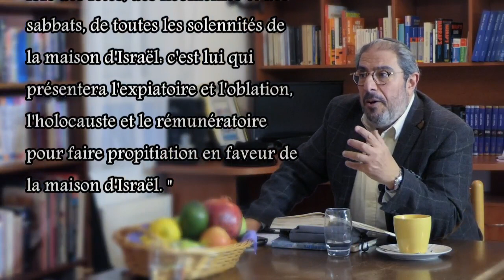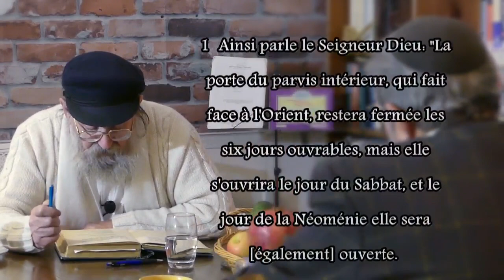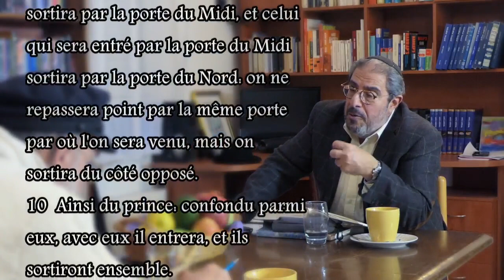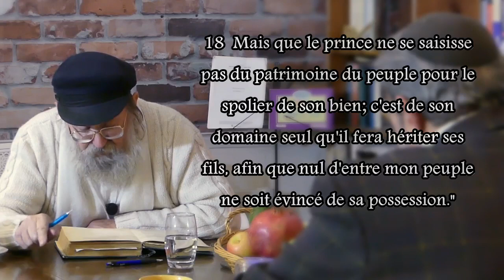HAFTARA AH'ODESH AVEC MICHAEL LAUSTRIAT ET RONY AKRICH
La sélection de Haftarah est tirée de Kings II, 4: 42-5: 19.
Dans la Torah, Parashat Tazria décrit l'affliction biblique connue sous le nom de « tzaraat », usuellement traduite par la lèpre. (Bien que la maladie de la peau dans la Bible soit affligée par Dieu comme punition de certaines transgressions, et diffère de ce que l'on considère aujourd'hui comme la lèpre.)
Au début de la haftarah, un homme apporte au prophète Élisée 20 miches de pain. Le prophète ordonne que les pains soient donnés aux habitants du pays, dont beaucoup souffrent de la pauvreté. Le serviteur d’Elisée protesta, affirmant que cela ne suffirait pas à la foule, mais Elisha promit un miracle: «L’Éternel a dit qu’il mangerait et qu’il en resterait» (4:43). Sa prédiction se réalise et il y en a assez pour nourrir tout le monde.
La narration rejoint l'histoire de Naaman, un commandant vénéré de l'armée araméenne. Il était hautement apprécié en tant que guerrier et pensait être favorisé par Dieu. Cependant, étrangement, il a aussi la lèpre, ce qui implique qu'il y avait une limite à cette faveur.
Un jour, l’esclave de sa femme, d’origine israélienne, suggère à Naaman de se rendre à Samarie pour y être guéri par un prophète. Naaman demande la permission au roi araméen, qui écrit une lettre au roi d'Israël expliquant qu'il envoie Naaman pour qu'il soit guéri de sa lèpre.
Quand le roi d’Israël reçoit la lettre, il pense que c’est une simple provocation d’inciter à la guerre et qu’il déchire ses vêtements dans un geste de deuil. Elisha vient visiter le roi et lui demande pourquoi il est en deuil. Le roi s’explique, et Elisée répond sûr de lui et de ses propres pouvoirs de guérison: "Laissez cet homme (Naaman) venir à moi, et il apprendra qu'il y a un prophète en Israël!" (5: 8)
Cependant, quand Naaman arrive, le traitement d’Elisée est inattendu. Le prophète lui dit de se plonger sept fois dans le Jourdain, l’Arameen est en colère, il s’attendait à ce qu'Élisée: «Naaman se mit en colère et s'en alla en disant: "Certes, m'étais-je dit, il va sortir, s'arrêter, invoquer le nom de l'Eternel, son Dieu; puis il aurait passé sa main sur la partie malade et guéri le lépreux.» (5:11). Il se plaint du fait que le Jourdain n’est pas meilleur que les fleuves d’Aram, qui apparemment n’avaient pas réussi à guérir sa lèpre.
Les partisans de Naaman ne sont pas aussi prompts à renvoyer Elisha. «Quand ses serviteurs s'approchèrent pour l'exhorter et dirent: "Mon père, si le prophète t'avait imposé une chose difficile, ne l'aurais-tu pas faite? Combien plutôt, lorsqu'il te dit: "Baigne-toi, tu seras net! ”(5:13)
Naaman consent enfin à suivre les conseils d’Elisée. Il descend au Jourdain, se déshabille et plonge - et sa chair devient claire comme la chair d'un petit enfant. Lui et son entourage retournent vers Elisha, où Naaman admet: « Il s'en retourna chez l'homme de Dieu avec toute sa suite; arrivé, il se présenta devant lui et dit: "Ah! Certes, je reconnais qu'il n'y a point de dieu sur toute la terre, si ce n'est en Israël! Et maintenant, de grâce, accepte un présent de ton serviteur. » (5:15). Il offre un cadeau, qu'Elisée refuse, disant que Dieu ne s'intéresse pas aux cadeaux.
Naaman déclara sa fidélité au Dieu d'Israël, avec une mise en garde: «Toutefois, que l'Eternel pardonne une chose à ton serviteur: quand mon maître vient se prosterner dans le temple de Rimmôn, il s'appuie sur mon bras; je devrai donc me prosterner dans le temple de Rimmôn. Or, lorsque je me prosternerai dans ce temple, que l'Eternel pardonne cette action à ton serviteur.»(5:18).
« Elisée lui répondit: "Va en paix." Or, il s'était déjà éloigné d'une kibra de pays... »  (5:19).